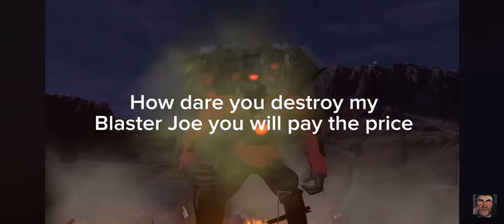Skibidi toilet part 2